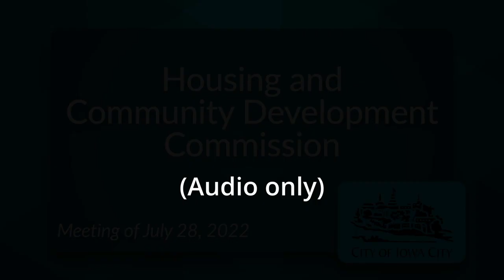Housing and Community Development Commission Meeting of July 28, 2022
Regular monthly meeting of the Housing and Community Development Commission, rescheduled from July 21.  Only audio was available.